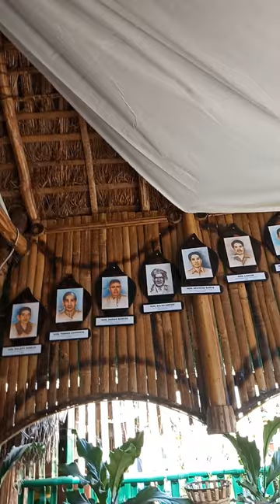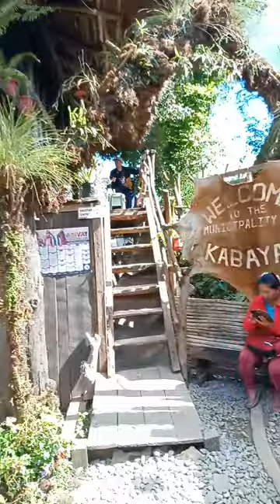Adivay 2023 Agri-Tourism Trade Fare at Benguet Sports Complex, Wangal, Buyagan, La Trinidad, Benguet